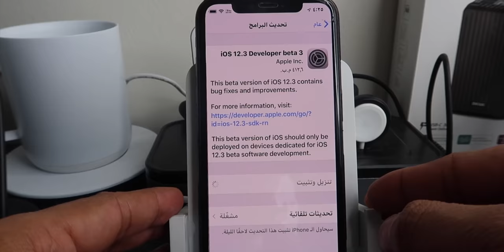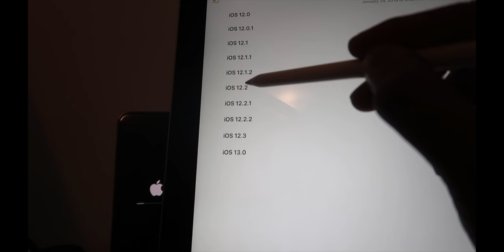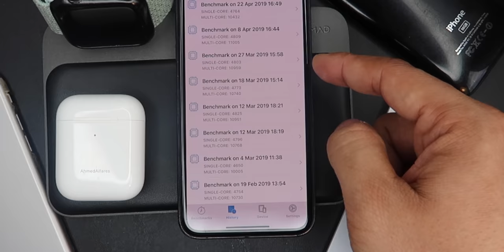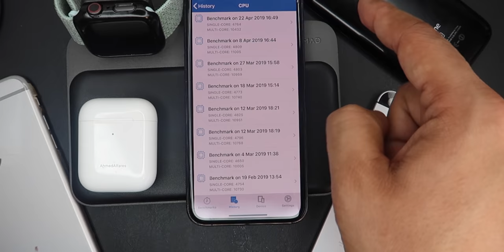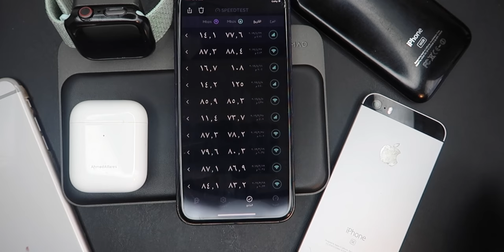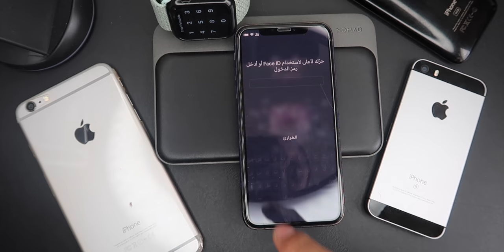النسخة التجريبية الثالثة iOS 12.3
انستغرام Instagram